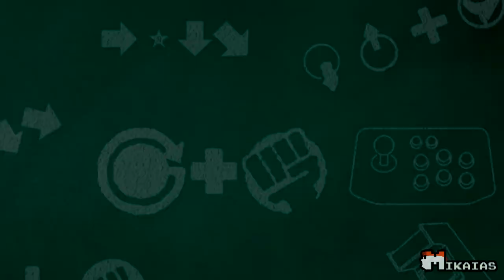Llega el icono de la justicia - Analizando el trailer de Kim del KOF XV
Analizamos el gameplay del trailer del KOF XV con Kim

Canales con bueas retas

Mascara Koopa

 / mascarakoopa
Kino Posting

 / kinoposting
Jamexwolf

 / jamexwolf